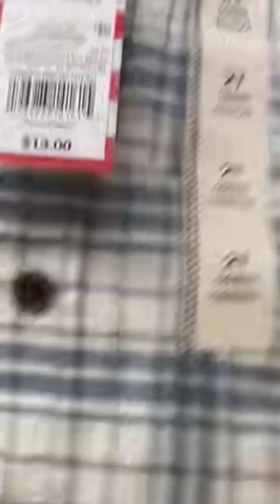Emma Periscope Live Vlog🫦#451